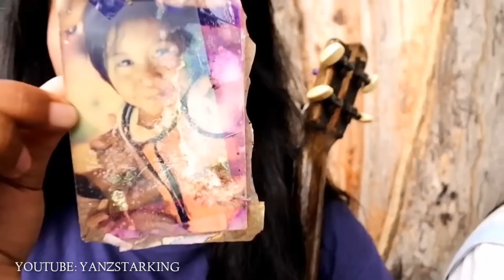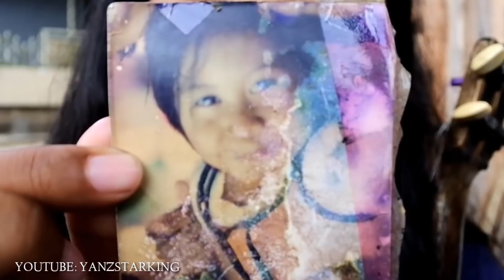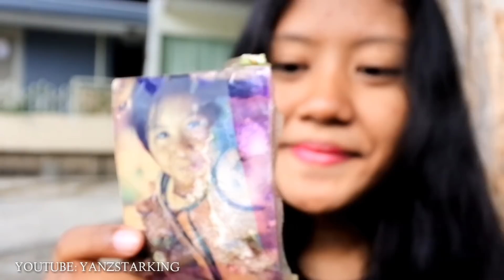Pengamen cantik ini Awalnya nyanyinya enjoy ketik bercerita Lia & Nia kehilangan kakaknya jadi sedih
kakak beradik ini kehilangan kakak nya yg sampi sekarang blm dintemukan semoga dia nonton Vidio ini